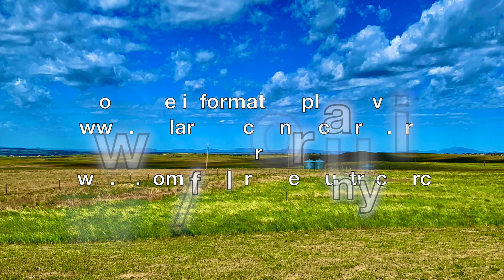Baptism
This video is about one of the first acts of obedience you should do after you give your life to Jesus Christ.